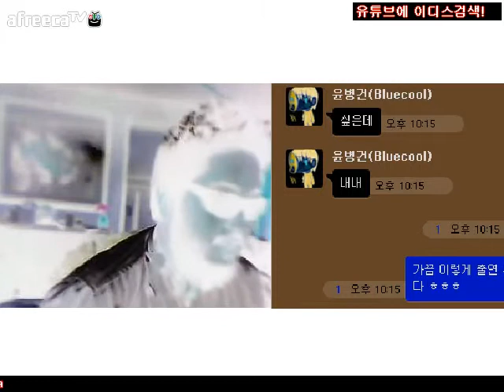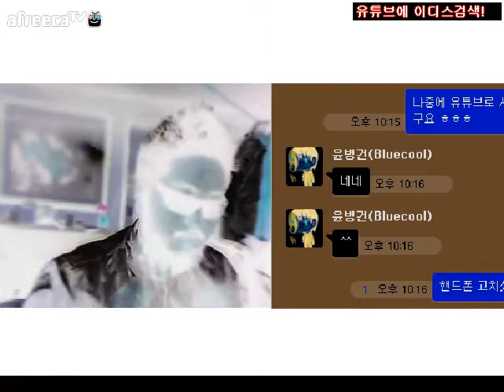블루님과 카카오톡 방송인이디스